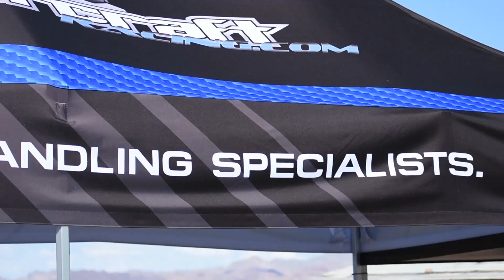IJSBA World Finals Lake Havasu 2018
IJSBA World Finals in Lake Havasu, AZ
October 2018